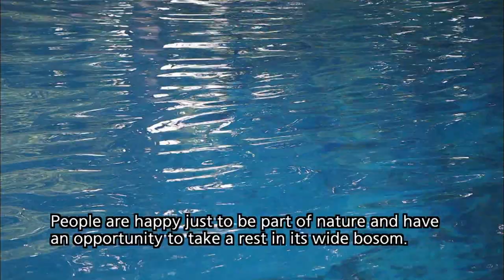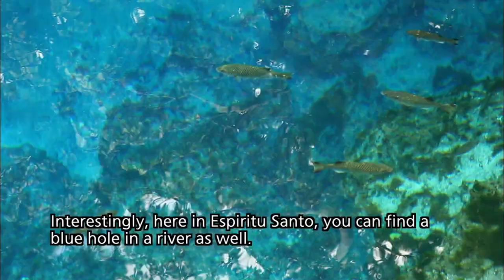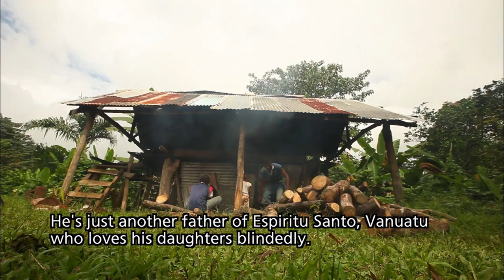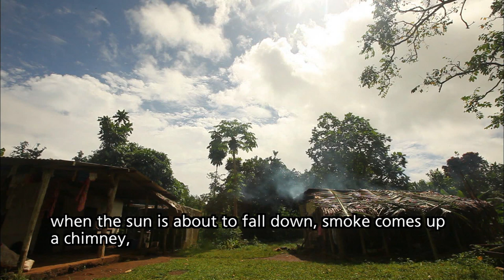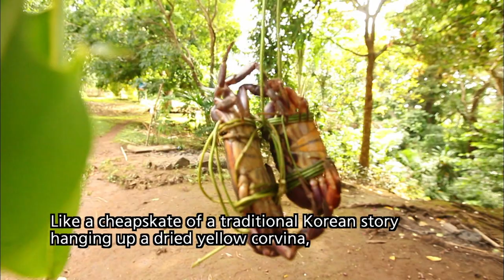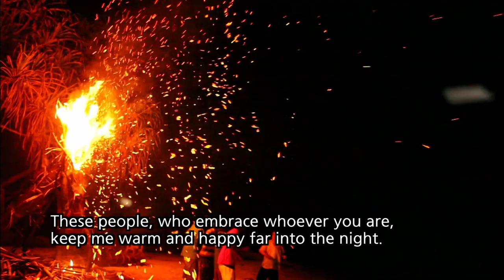[World Theme Travel] Episode 4: Happiness in Vanuatu (2016.07.06)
Episode 4: Happiness in Vanuatu (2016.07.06)